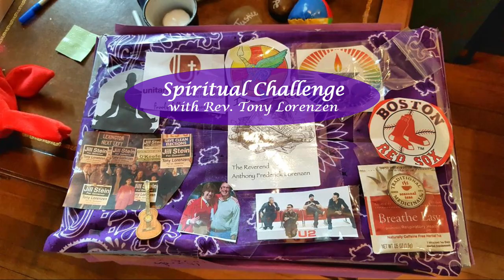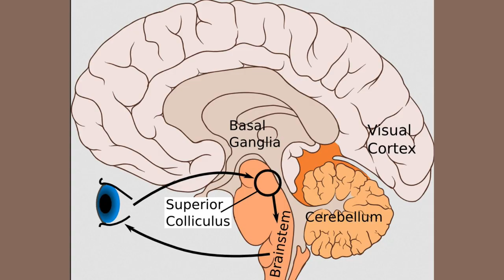Two Minutes of Silence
This month my spiritual challenge for you is to be silent for two minutes every day.  Our theme for March is Vulnerability and two minutes of silence is a practice that asks you to risk being vulnerable with yourself - be quiet and alone with yourself for two minutes. Science shows that two minutes is the minimum time your brain needs to reboot, redirect, and relax.

A 2006 study published in the journal Heart found two minutes of silence to be more relaxing than listening to “relaxing” music, based on changes in blood pressure and blood circulation in the brain.

Silence has been used in brain studies as a control to see if certain types of music are more relaxing than others,  what noises are most disturbing and disruptive to concentration, and what types of interruptions are the worst. The control silence continually ends up being the most positive, beneficial thing studied.

I also love comments about the content and quality of my videos!